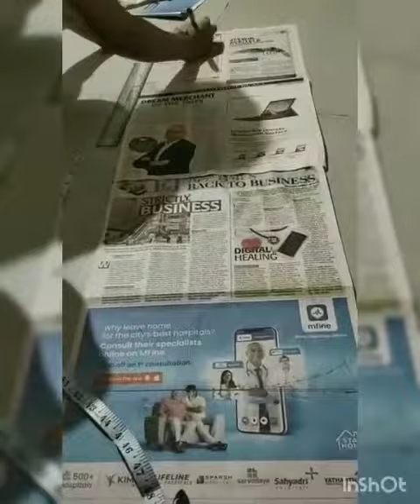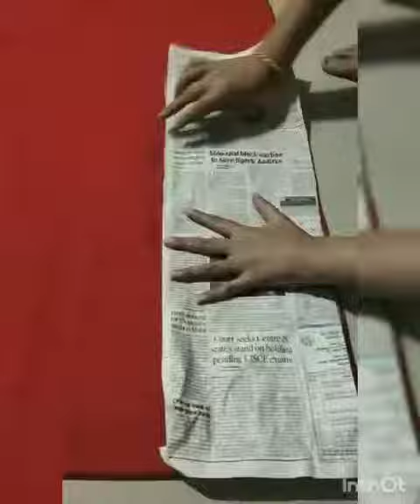How to make a party wear dress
Party wear red dress by ANJALI JAISWAR a Participant of INTERNATIONAL CREATIVE SEWING COMPETITION